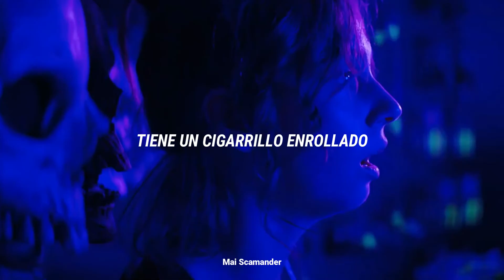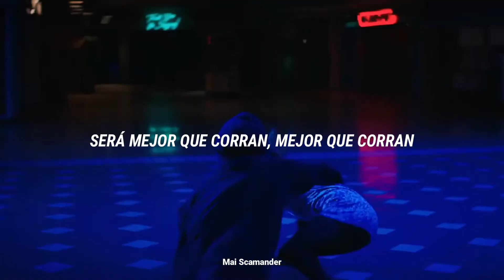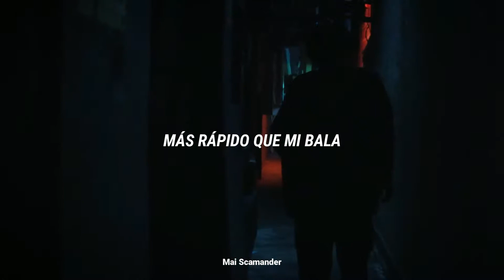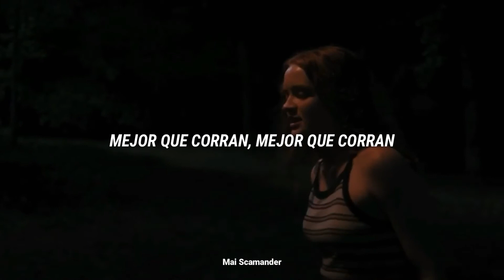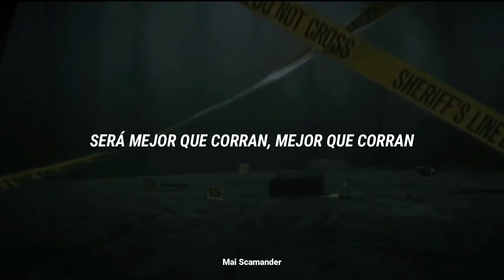Pumped Up Kicks - Faster The People | Letra Español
La música presentada en este video no me pertenece por lo tanto todos los créditos son para el autor de la canción.

Editora: シ Μai Scamander ツ

Les mando un Abrazo virtual. *: ・ ﾟ ✧(づ ｡◕‿‿◕｡) づ